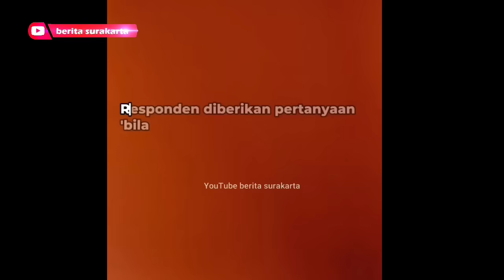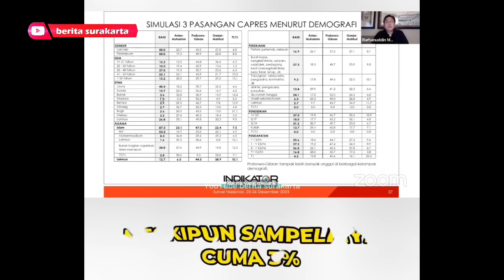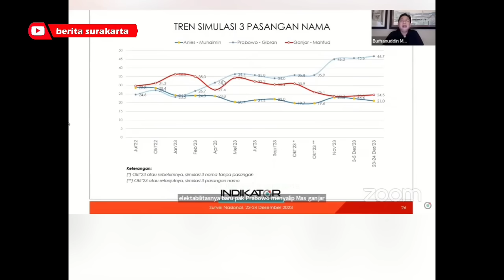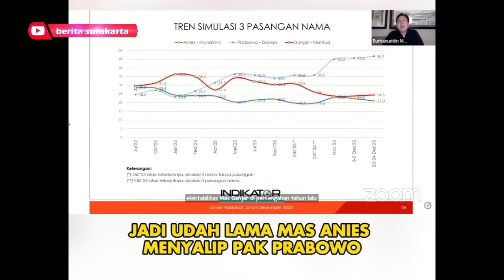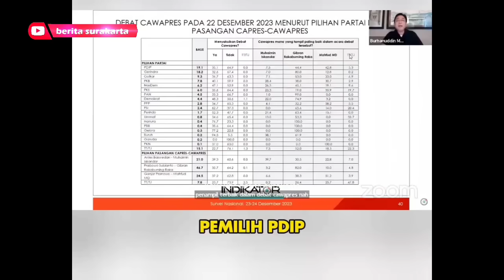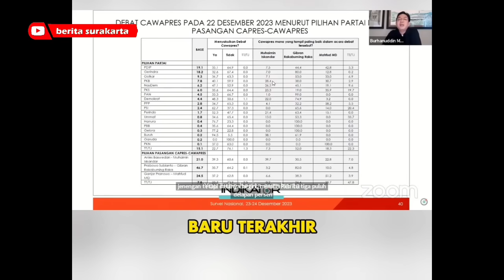Rajai SURVEI Terbaru, GIBRAN Malah Gak Percaya : "Saya ini Kan CUPU"